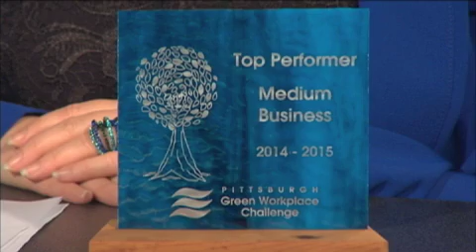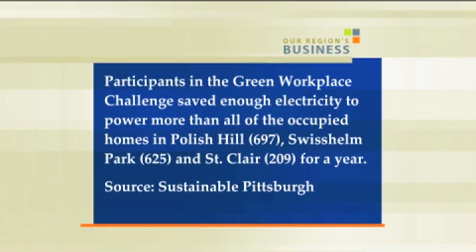Pittsburgh Employers Participate in Green Workplace Challenge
Pittsburgh employers are "going green" with Sustainable Pittsburgh's Green Workplace Challenge. Matthew Mehalik, program director at Sustainable Pittsburgh, stops by to talk about the program and Phyllis Barber, senior environmental sustainability consultant at Highmark and Shema Krinsky, marketing director with the Mall at Robinson, share their experiences.